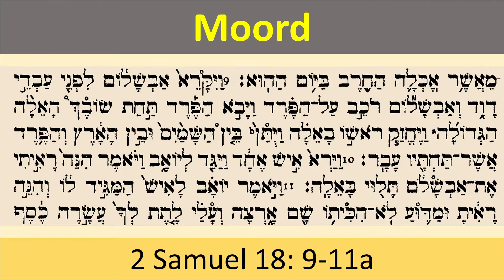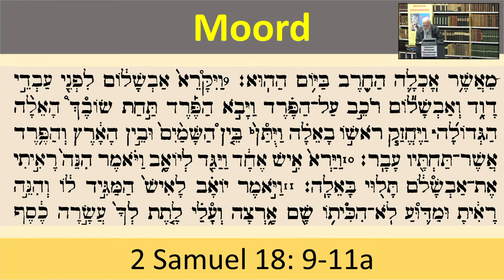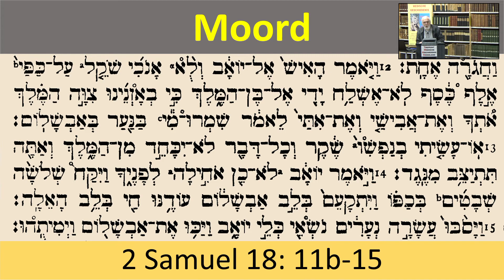Lukas de Groote over moord in het Oude Testament.